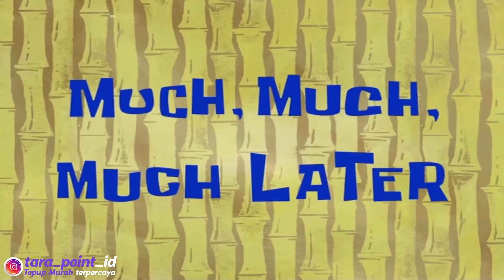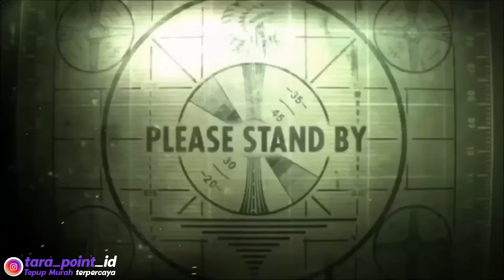ALAMAAK 😱 EVENT LAMBORGHINI RILIS LAGI !! TOPI JERAMI PERMANEN !!? BUNDLE SUPERHERO RILIS TANGGAL 16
Pembahasan lengkap mengenai event terbaru free Fire, seperti Review lengkap Bizon moco Store terbaru Bizon Super Void. Habis berapa diamond buat dapetin Bizon super void ini dan apakah enak dipakai? plus info bocoran event kolaborasi Free Fire dengan lamborghini yang akan hadir lagi dan rilis ulang sebentar lagi, Simak sampai habis gaes videonya.

Cek Wishlist Terbaru :
ID FF : 10281179
Nama : CXZ.MAZ 777

Thanks to :
عروة البارقي عروة البارقي عروة البارقي

【Spek PC】:
Mobo : MSi B550M Pro VDH WiFi
GPU : Colorful Nvidia RTX 3060ti
Processor : AMD Ryzen 7 5700X
HSF :  CoolerMaster Hyper212
RAM : 32 GB GSKILL Flare 3200
Storage : SSD PNY 500GB + SSD 2TB
Case : Infinity 300Ribuan :v
PSU : Seasonic Gold 750W
Keyboard : VortexSeries VX5
Mouse : Logitech G402
Monitor : AOC + Viewsonic
Speaker : T&V
Mic : AudioTechnica AT2035 + Focusrite Scarlet Solo
Greenscreen : Elgato
Internet Provider : Indihom